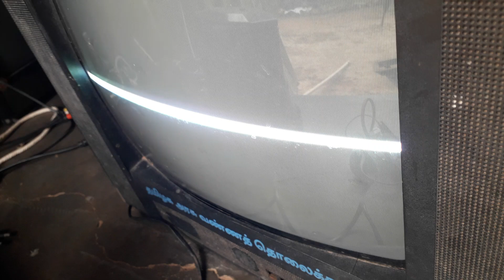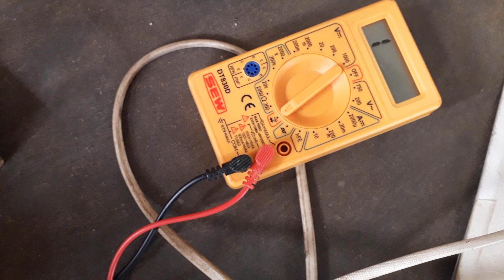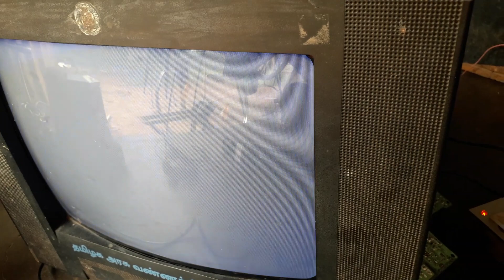மீட்டரை டையோடு மோடில் வைக்கவும். tv vertical folt